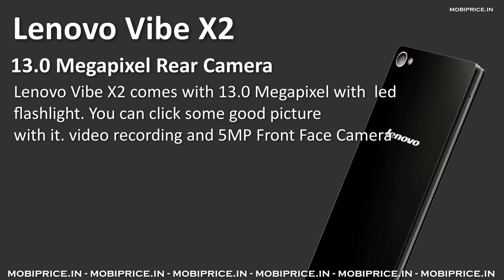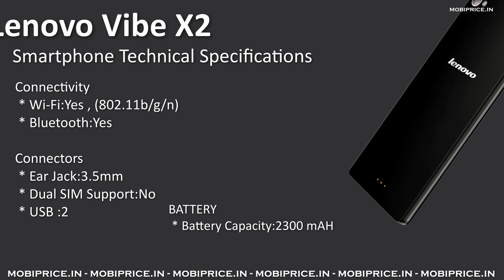Lenovo Vibe X2 announced 2.0 GHz Octa Core Processor, 2GB RAM, 2300 mAh Battery, Android™ 4.4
Lenovo Vibe X2 announced. this device come with a 5.0" Capacitive HD IPS Display smartphone powered by a 2.0 Ghz Octa core processor and 2GB RAM. It is loaded with the Android v4.4 OS and supports high speed internet connectivity by 4G network. There is an 13.0 MP rear camera with flash and a 5.0 MP front camera. The phone has 16GB inbuilt storage. HSPA+, Wi-Fi 802.11 b/g/n, Bluetooth, GPS and 2300mAH Battery.

Price Rs /-

Network
 * Quad Band GSM 850 /900 /1800 /1900 MHz
 * UMTS - 2100
 * 4G - LTE

DESIGN
 * Screen Size:5 inch Display
 * Features:Multi Touch Screen
 * Type:Full HD IPS Display

Memory
 * RAM:2GB
 * Internal Memory:32GB

 * Processor:2.0 GHz Octa Core Processor
 * OS Name:Android™ 4.4
 * Chip: MediaTek MT6595M

Camera
 * ZOOM, Vidoe Recording,3GP, MP4

MULTIMEDIA
 * Music Player:Yes,FM Radio:Yes

Connectivity
 * Wi-Fi:Yes , (802.11b/g/n)
 * Bluetooth:Yes

Connectors
 * Ear Jack:3.5mm
 * Dual SIM Support:No
 * USB :2